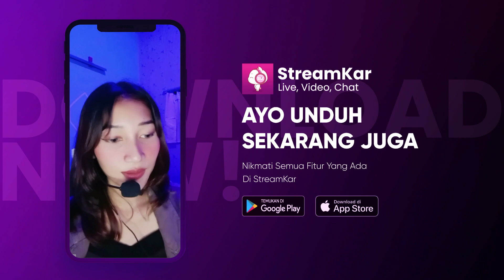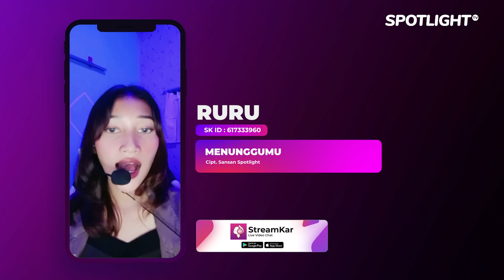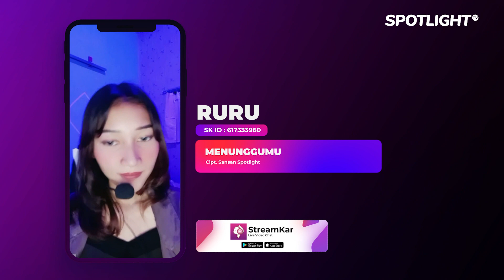Menunggumu - Live RURU Spotlight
Executive Producer : PT. Reza Putra Persada
Producer : Reza Express [Aan Suhendar]
Publishing : PT. Studio Spotlight Indonesia